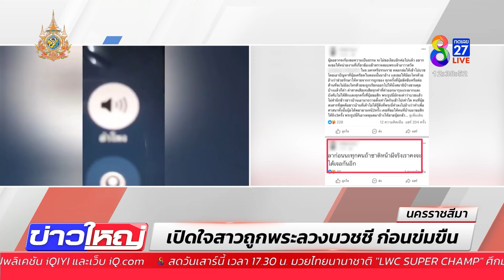สาวถูกพระลวงบวชชีก่อนข่มขืน ไม่ยอมให้สึก อ้างมีกรรมถึงตาย | 1 มี.ค. 67 | ข่าวช่อง8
แฉเจ้าอาวาสวัดดังในจังหวัดนครศรีธรรมราช ลวงสาวที่มีปัญหาชีวิตไปบวชชีแก้กรรม ก่อนขยี้กามคาผ้าเหลือง ล่าสุดเรียกสอบ พระโต้กลับ ไม่ได้ทำ พร้อมให้ตรวจสอบ!!!